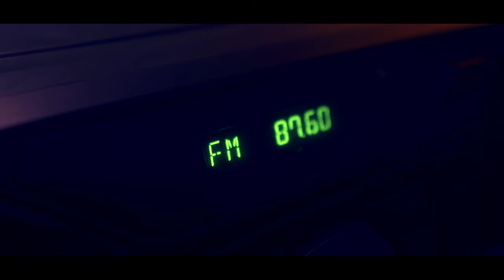Cherry - មនុស្សដំបូង (cover)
ម្ចាស់ដើម : លោកស្រី ម៉េង កែវពេជ្ជតា
សម្រួលតន្រ្តីថ្មី : រិទ្ធ ប្រុសពៅ
Mix and mastering : រិទ្ធ ប្រុសពៅ
Directed by : រិទ្ធ ប្រុសពៅ
Cinematography : រិទ្ធ ប្រុសពៅ
Colorist : រិទ្ធ ប្រុសពៅ
Cast : Cherry
Crew : LB, CN
Artwork : រិទ្ធ ប្រុសពៅ